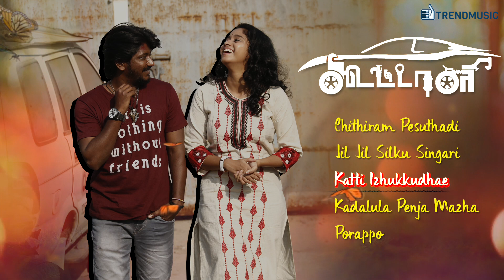Koottali Movie Songs | Audio Jukebox | SK Mathi | Britto Michael | TrendMusic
Presenting Koottali Movie Songs.

00:00 Chithiram Pesuthadi
Singer : Arvind Srinivas, Shakthi
Lyricist : Kurinchi Prabha

03:57 Jil Jil Silku Singari
Singer : Ananya, Roshine, Shakthi, Britto
Lyricist : Viveka

07:32 Katti Izhukudhe
Singer : Krish Britto
Lyricist : Ekadesi

11:02 Kadalula Penja Mazha
Singer : Saavaniee Ravinder, Anuradha Sriram
Lyricist : Kurinchi Prabha

14:59 Porappo
Written and Performed by Britto Michael

Written and Directed by SK Mathi
Star Cast : Sathish, Krisha Kurup, Kalyan, Aruldas, Appukutty, Kausalya, Udaya Bhanu Maheshwaran.
DOP : Suresh Natarajan
Editing : Prashanth Tamil Mani
ART : V Sivakumar
Stunt : Rambo Vimal
Procuder : Suresh Babu & Perumal Samy
Banner : SP Pixels